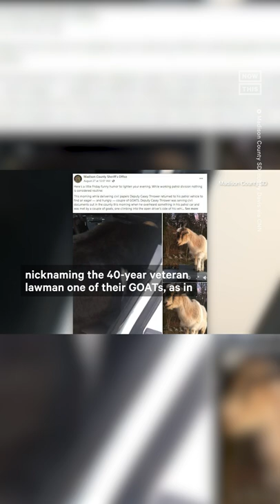Goats Hungry For Justice Break Into Patrol Car & Eat Documents 🐐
Goats on the run 🐐 These animals got into some trouble with the law when they were found eating important documents in a deputy’s car